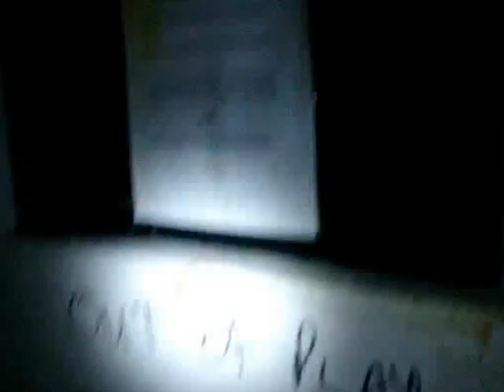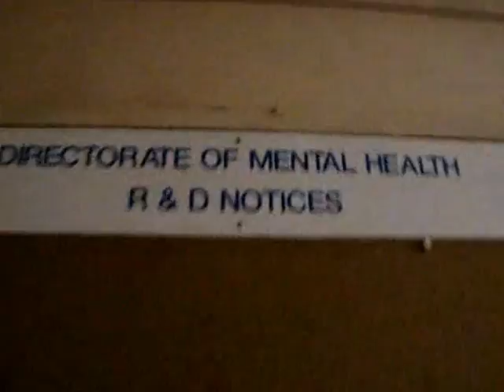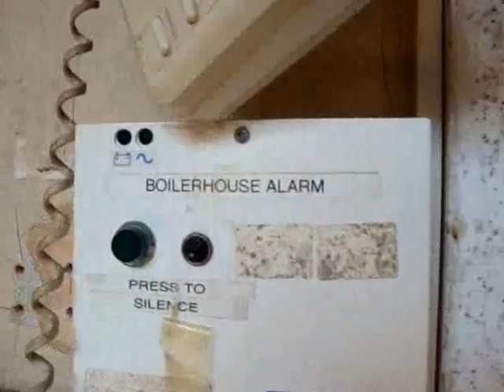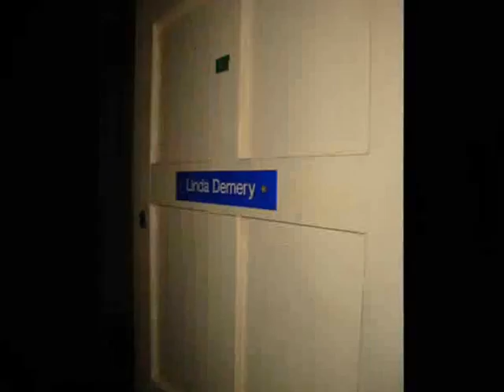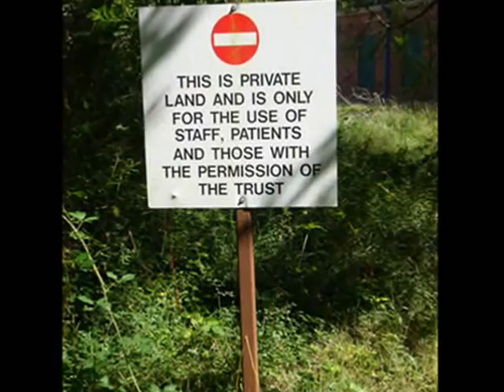Barrow Psychiatric Hospital